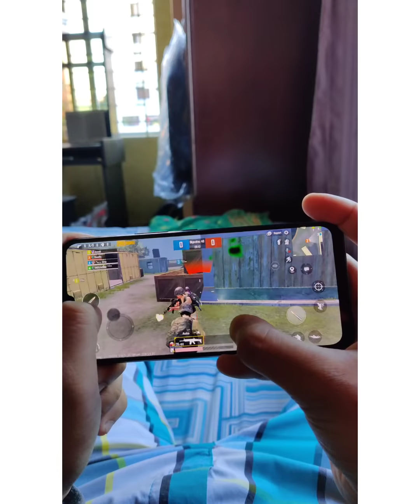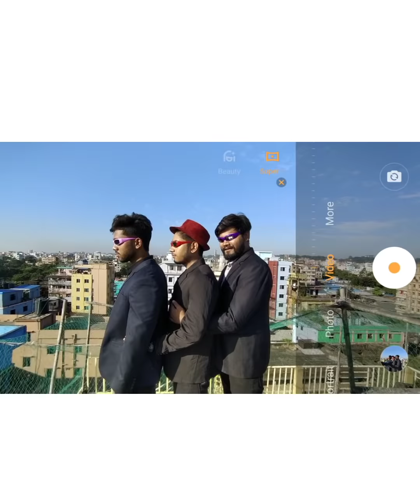Nibba - Nibbis in ' TURU LOVE '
32MP Super Night Selfie
📸 48MP Multi-Scenario Photography
📍 7.83mm Sleek Magical Design
☁️ 171g Delightfully Lightweight
🔋 33W Flash Charge
🎮 665 Snapdragon Processor

🎁Buy vivo V20 SE and don't miss the chance to get exclusive gifts!!🎉✨